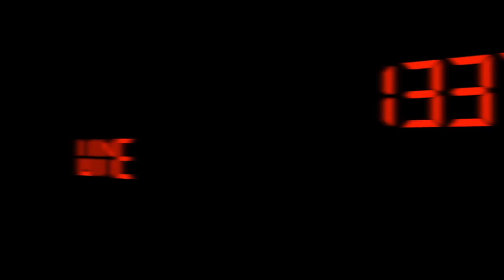Thanksgiving Day Special 2012 - Episode #260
Thanksgiving Day Special 2012 - Episode #260 from 1337 Wine TV. Like this? Watch the latest episode of 1337 Wine TV on Blip!

In this special edition of 1337 Wine TV, Mark review 3 wines for Thanksgiving here in the U.S. The first wine is the 2009 Christophe Cordier Macon. The second wine is the 2009 Kings Ridge Pinot Noir from Oregon. The third is an unusual pairing of a 2009 Termes Tinta de Toro (aka Tempranillo) from the Numanthia region of northwest Spain.